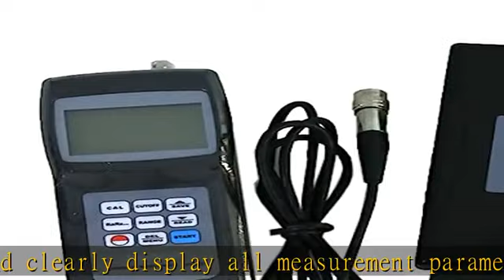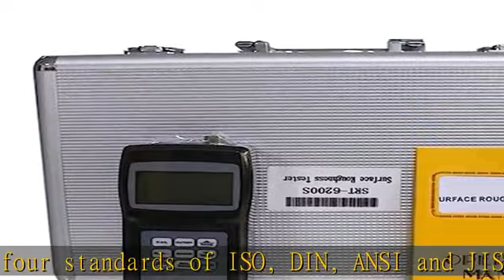TR-Y-SRT-6200S Separate Surface Roughness Tester Meter LCD Dispaly Profilometer Ra Rz Rq Rt Roughns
TR-Y-SRT-6200S Separate Surface Roughness Tester Meter LCD Dispaly Profilometer Ra Rz Rq Rt Roughnss Gauge